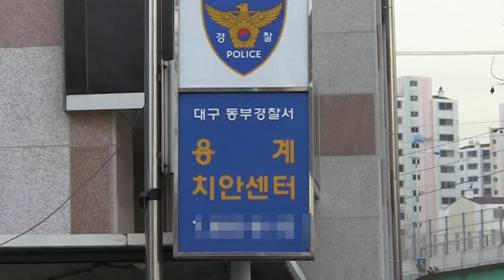'Aion 2.0 March to Yonggye' Video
NCSoft Aion 2.0 March to Yonggye - April Fools's Day Anniversary Video (Provider : NCSoft)